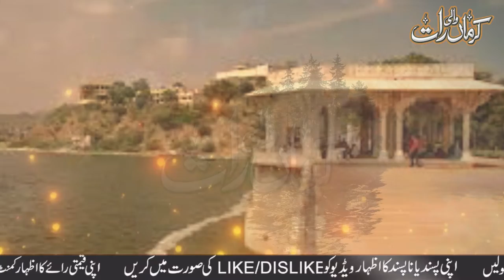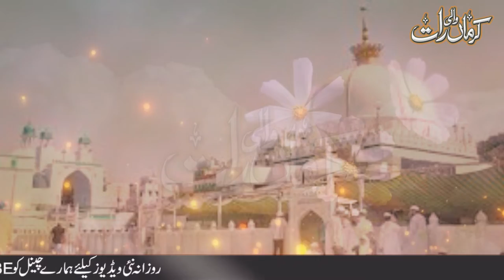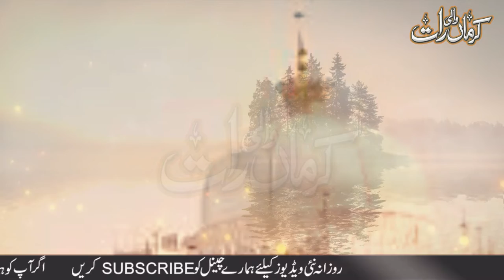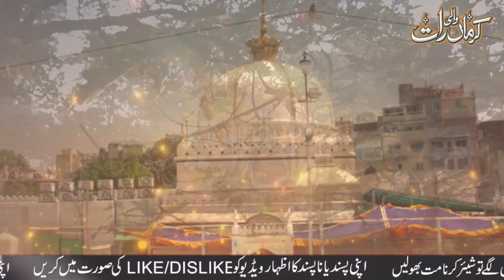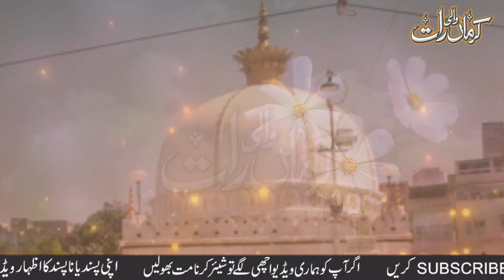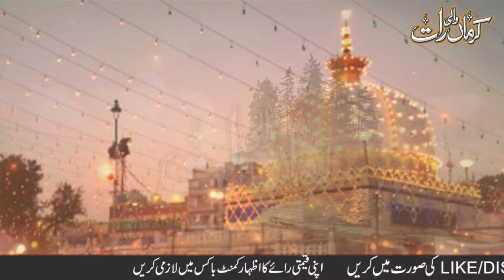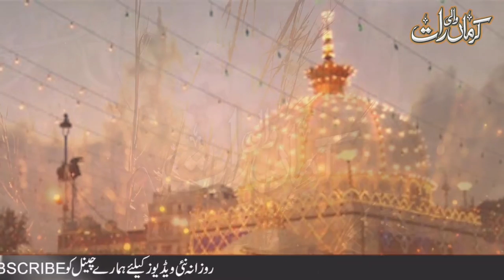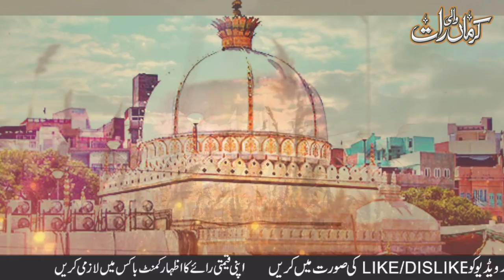Khwaja Garib Nawaz Ki karamat | Khwaja Gareeb Nawaz Ka Waqia | Khawaja Gareeb Nawaz | Ajmer Sharif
Khwaja gareeb nawaz or unth (Camel) ka waqia
Khwaja Gareeb nawaz or jadugar jogi jai paal